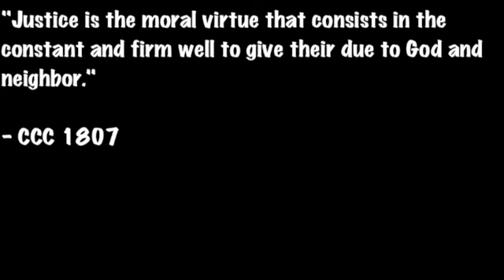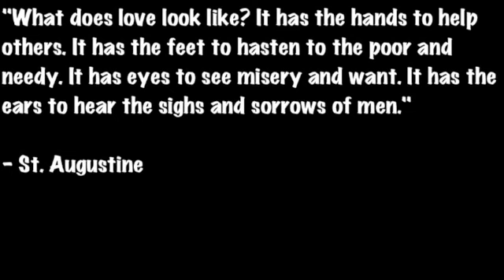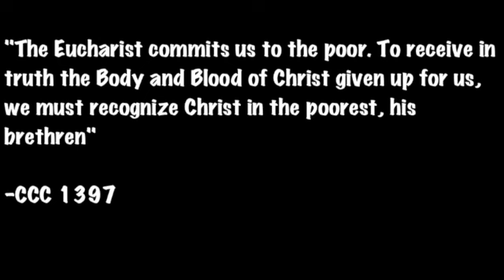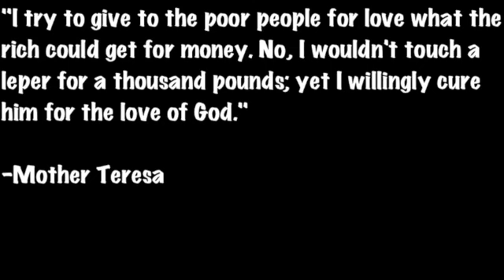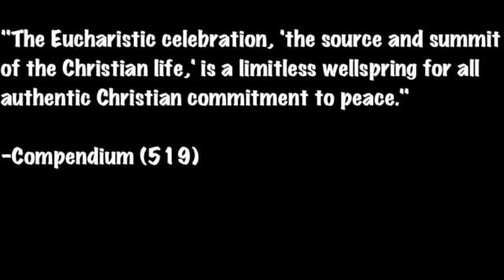Catholic Social Justice - You Raise Me Up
KK, JT, CB Eucharist and Social Justice project